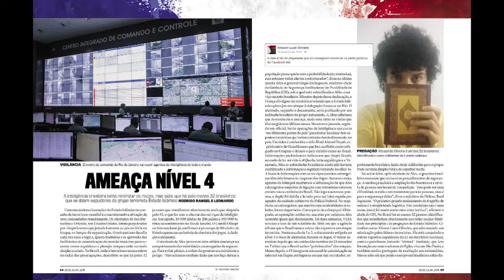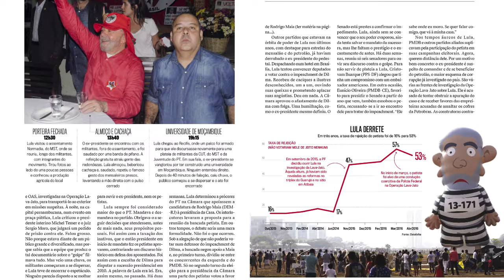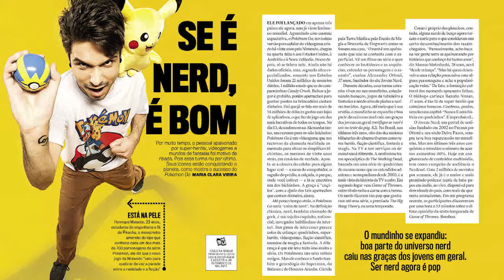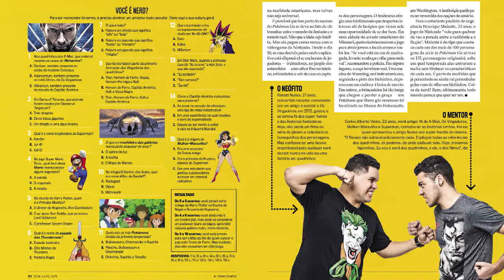O terror na França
Leia também nesta edição uma reportagem sobre a nova vida de Lula. Ao tentar influir na eleição na Câmara e viajar para seu reduto eleitoral no Nordeste, o ex-presidente dá sinais de como é difícil conviver com o desprestígio político, o sumiço dos amigo e as suspeitas da Lava-Jato.